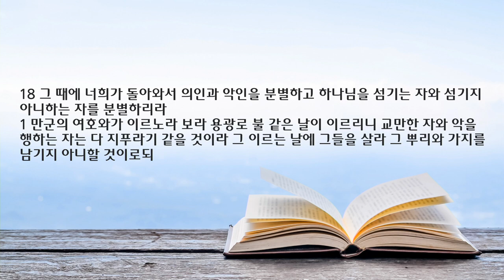새벽 예배 설교 | 2022.12.31. | 하나님의 이름을 높이는 자의 행복 | 말라기 3장 13절~4장 6절 | 이찬규 목사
하나님의 이름을 높이는 자의 행복  (말라기 3장 13절~4장 6절)